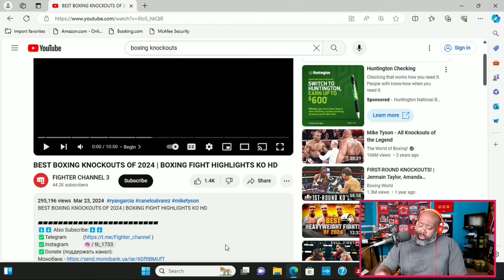Ngannou got slump booty! Knockouts Reaction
Join me for an intense and thrilling reaction video to the best boxing knockouts of all 2024... so far! Watch as we experience the adrenaline, shock, and awe of these jaw-dropping moments in the ring. From devastating uppercuts to lightning-fast hooks, we'll provide entertaining commentary and analysis on each knockout. Get ready to feel the power and excitement of boxing like never before!